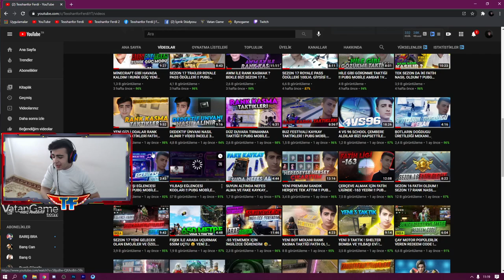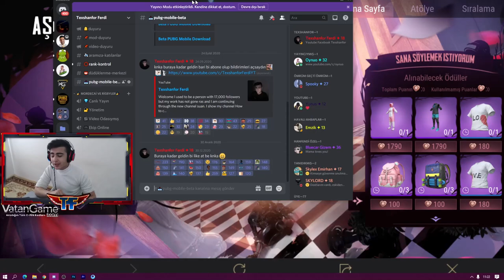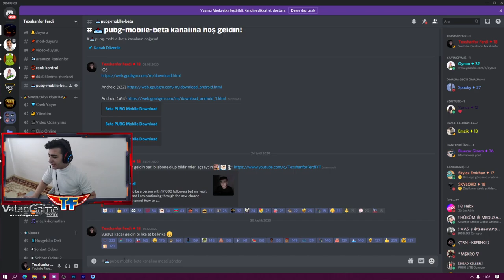AŞKINI GÖSTER KODLARI ! YENİ ETKİNLİK ÇIKTI ! PUBG MOBİLE SHOW YOUR LOVE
Bu Kısmı Dikkatli Oku
Bu etkinlikden kalıcı birşey almanız çok zor onu sizlere şimdiden söyleyim. Ben elimden geldiğince çıkan kodları ve oluşturdugum mektup kodları olsun discordda paylaşcam sizlerde aynı şekilde arkadaşlarınıza kodları verip girsin puan alsın derseniz discorda bir oda açtım sizler için orda birbirinizin kodlarını girebilirsiniz.